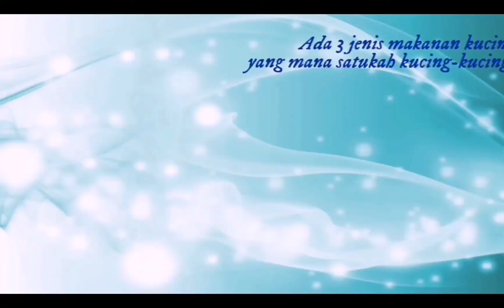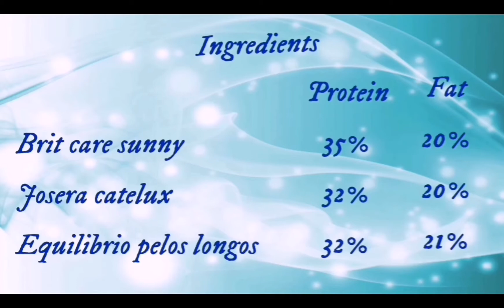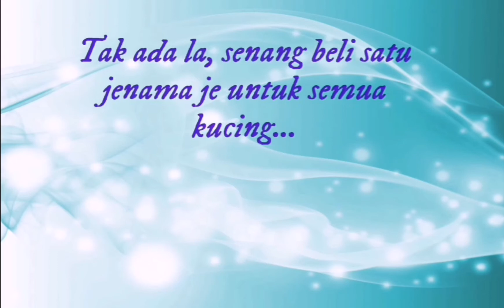Makanan kucing untuk bulu dan gemuk | dry cat food | for fat and shiny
Terdapat 3 jenis makanan kucing yang akan diuji untuk bulu dan gemuk

1. Equilibrio pelos longos
2. Brit care sunny
3. Josera catelux